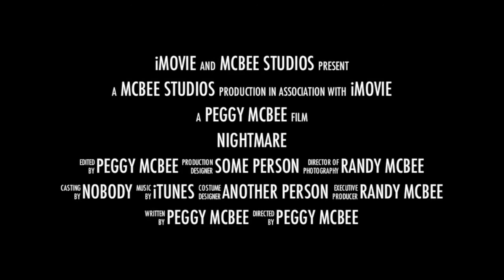NIGHTMARE: OFFICIAL TRAILER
The Nightmare Before Halloween, coming October 2013. Beware of The Haunted Mansion for it is not empty. The graveyard before it even seems to come alive. You may even encounter your own ghost host. Come back and bring your death certificate.